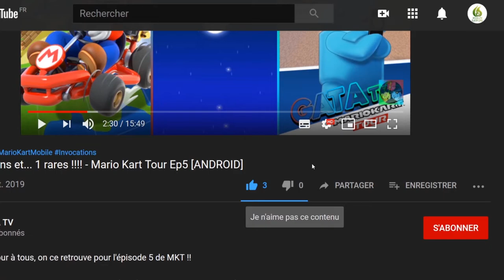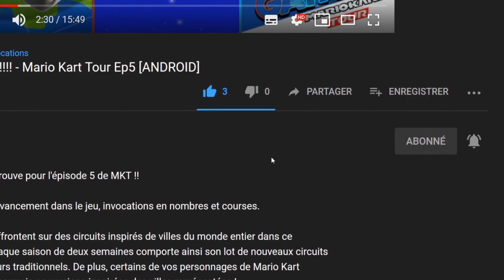DC Super Hero Girls Teen Power, let's play "Découverte [SWITCH]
Bonjour à tous, on se retrouve aujourd'hui pour le test de DC Super Hero Girls Teen Power

Enfilez votre costume de super-héroïne DC et sauvez Metropolis!

Rejoignez le combat et incarnez Wonder Woman, Supergirl et Batgirl de la série animée DC Super Hero Girls, et sauvez Metropolis des complots sinistres de Toyman! Avec la ville en danger, même des ennamies comme Harley Quinn, Catwoman, et Star Sapphire devront faire équipe pour aider à protéger la ville. Chaque super-héroïne et super-vilaine dispose d’un ensemble unique de pouvoirs : Wonder Woman utilise ses compétences de guerrière avec le Lasso de Vérité et le Bouclier, tandis que Harley Quinn manie le Pisto-farce et enchaîne de malicieux effets pour faire autant du bien que du mal.

Explorez librement la ville en tant que super-héroïnes adolescentes

Explorez Metropolis en tant que votre alter ego : une adolescente du lycée. Accomplissez des missions pour aider les citoyens locaux, mettez fin aux graffitis dans la ville, sauvez les chats, et bien plus. Vous pouvez même reconstruire le mystérieux Hob’s Bay, personnalisant de nouveaux bâtiments pour réinventer les lieux complètement à votre style. N'oubliez pas de retrouver vos copines aux endroits emblématiques de la série comme le lycée Metropolis High School et le Sweet Justice, qui sont également des endroits idéaux pour prendre des photos et les partager sur Supersta.

Construisez votre super équipe

Choisissez les super-héroïnes et super-vilaines que vous souhaitez recruter dans votre équipe de combat contre le crime, menez des combats et effectuez des missions dans la ville! Chaque personnage peut débloquer de nouvelles habiletés en jouant, alors montez en niveau aussi souvent que possible et choisissez vos favoris alors que la bataille fait rage. De plus, assurez-vous de vous habiller pour l’occasion puisque vous pouvez magasiner des améliorations pour les derniers costumes de lutte contre le crime en plus des plus belles tenues prêtes pour Supersta.

🔸 Série : DC Super Hero Girls Teen Power
🔸 Développeur : TOYBOX Inc.
🔸 Genre :  Jeu vidéo de rôle, Jeu d'action-aventure
🔸 Éditeur : Nintendo

🔹 Console : Nintendo Switch
🔹 Date de publication : 04/06/2021
🔹 Classe d'âge : 7
🔹 Manette : Manette Nintendo Switch Pro
🔹 Langues : Japonais, Allemand, Italien, Espagnol, Français, Anglais
🔹 Taille : 1900 MB